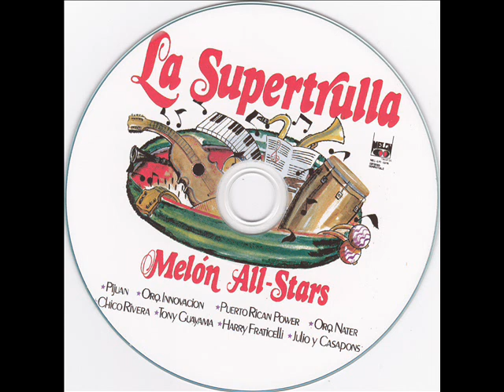Pijuan y su Sexteto La Supertrulla Melon